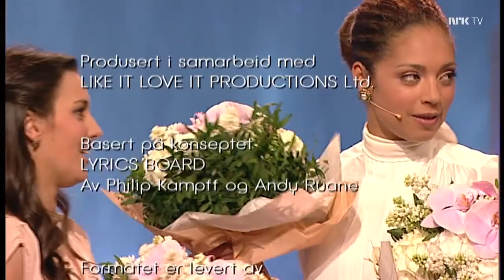Raske Menn on Beat for Beat (2010) supercut